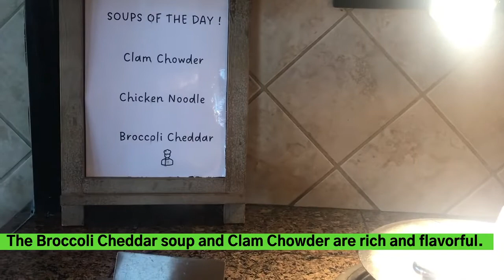A Salad A Day Keeps the Doctor Away!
Happy Healthy Eating!